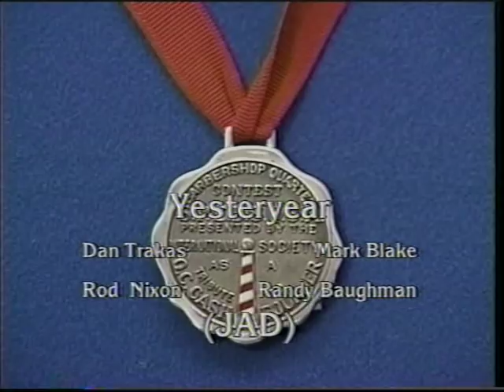Yesteryear - 1996 International Quartet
Yesteryear, from Elyria, OH won their second set of silver medals at the 1996 Int'l contest in Salt Lake City.